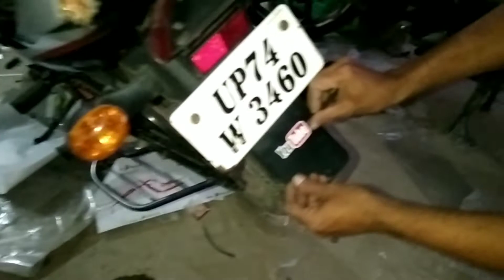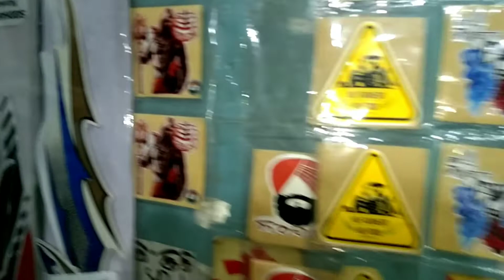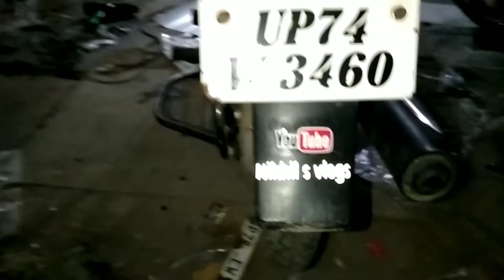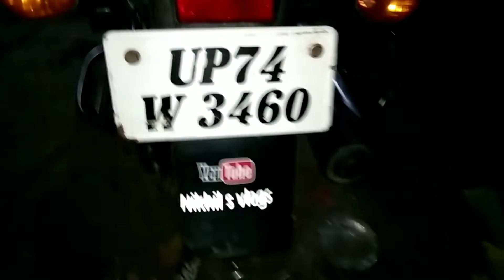Bajaj CT 100 Modified रेडियम स्टीकर बाईक YouTube logo and sticker best modified full Detail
bike modification
modification
bike modifica
motercycle modification
bittoo bike modification
bullet modification
bike modification in india
modifications
best
honda 125 modification
modified bikes
mote
modification bike
bike modification video
best bike modification
how to bike modification
bike modification market
bike modification accessories
modification
modification
bike modification in delhi
best bike modification in india
motorcycle modification parts
cheap bike modification
fication market